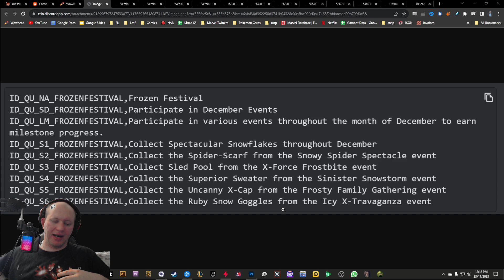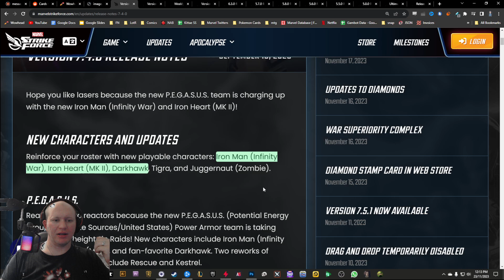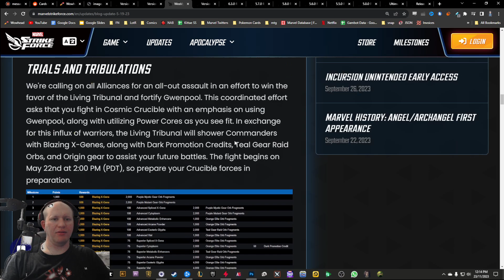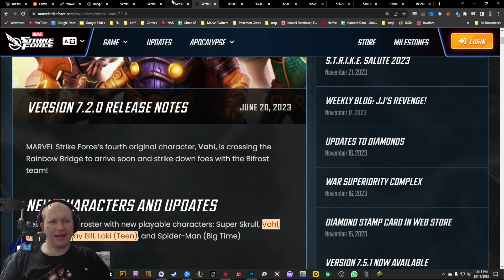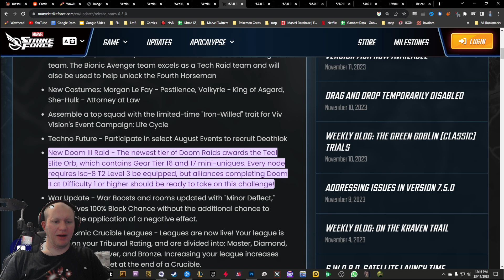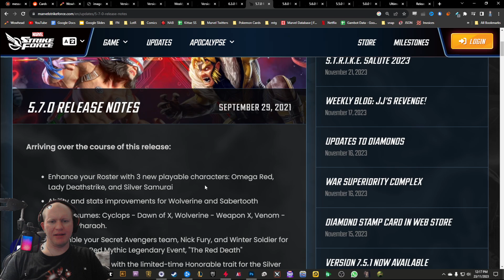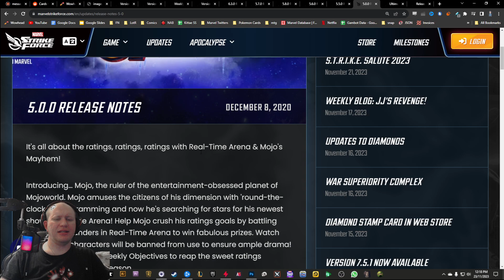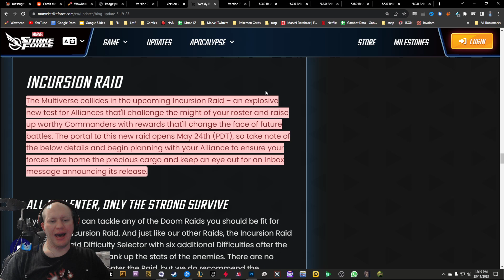[Theory] Why I Think There Is A Mutant Raid Squad Next Patch! - Marvel STRIKE Force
Today we check out